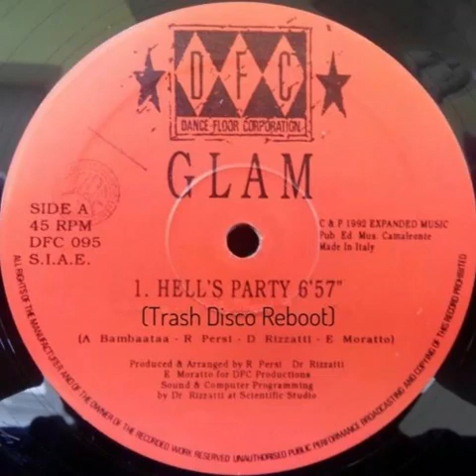Glam Hell's Party SHQ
Todos los créditos a Glam